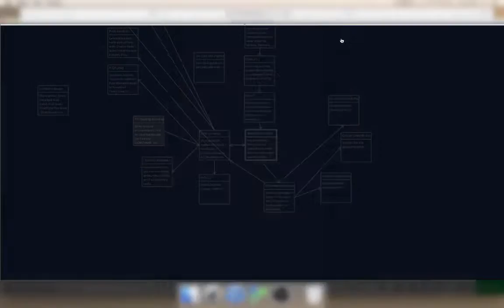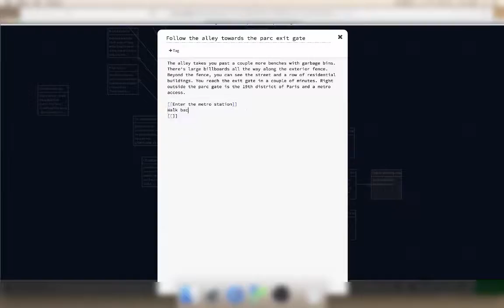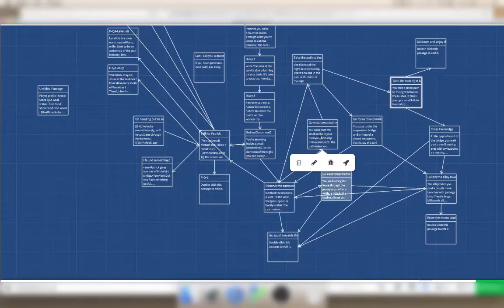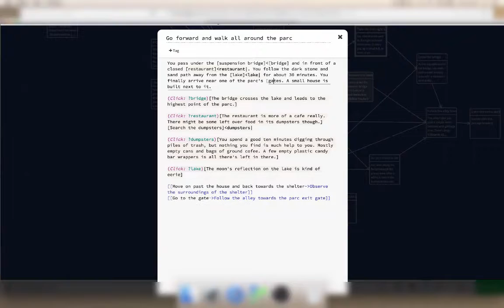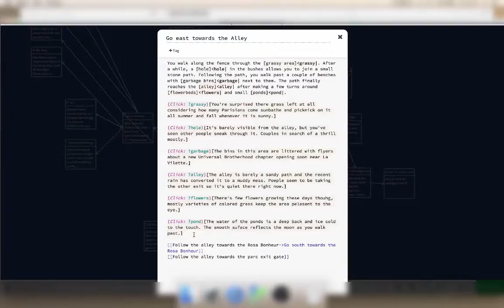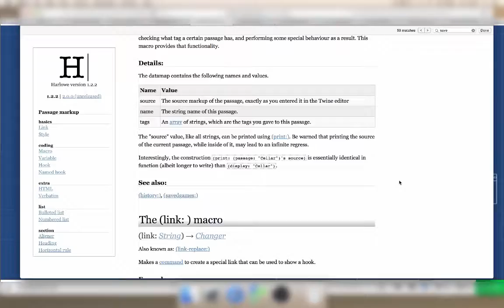Twine Edit 02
frankum - reward musictrack ambiance guitar
Slowed down